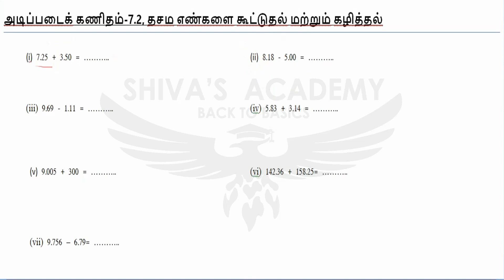7.2. பயிற்சி விளக்கம் தசம எண்களை கூட்டுதல் மற்றும் கழித்தல்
பயிற்சி விளக்கம்  தசம எண்களை கூட்டுதல் மற்றும் கழித்தல்